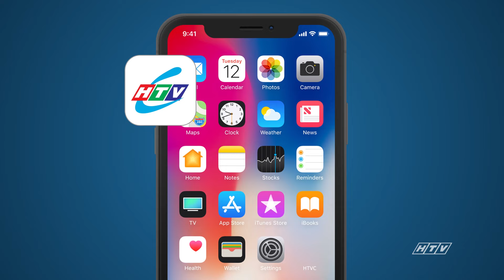Hương Vị Ô Mai - Tập 2 | HTVC Phim Truyện Việt Nam 2024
Hương Vị Ô Mai (Tập 3) vào lúc 10g30 AM Việt Nam ngày 21/08/2024
Bộ phim về Ðăng Phan - cậu học trò 16 tuổi thông minh, giỏi võ, tốt bụng nhưng cũng rất bướng bỉnh. Ðăng Phan có dịp làm quen với Uyên Uyên, một cô gái dễ thương, năng động nhưng mồ côi mẹ từ nhỏ. Cả hai như cặp oan gia suốt ngày phải chạm mặt nhau với đủ chuyện ở trường học. Nhưng sau những hiểu lầm, Uyên Uyên dần bị thu hút bởi tính cách đáng yêu của cậu bạn điển trai này. Sau đó cả hai hiểu nhau hơn và trở thành bạn thân.
Bộ phim với sự tham gia của các diễn viên: Huỳnh Anh, Việt Huê, Thanh Trúc, Trúc Phạm, Ngọc Tú, Mỹ Phương, Ðức Thịnh, Hương Giang, Tấn Vinh,…
✅ Web / Wap mobile :
► Smart TV /STB : Tải HTVC for Android TV